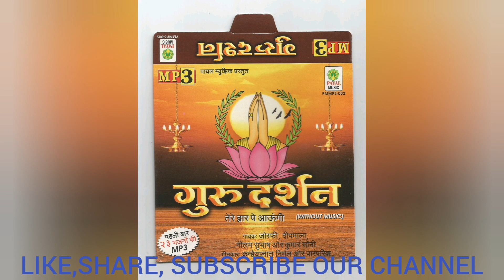रूहानी भजन*जप जप जपले नाम गुरु प्यारा*रूहानी भजन के लिए चैनल को सब्सक्राइब करें VIDEO NO 381,SONG22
सुप्रभात संगीत कंपनी मुंबई प्रस्तुत करते है रूहानी भजन  *जप जप जपले नाम गुरु प्यारा* VIDEO NO 381 ,SONG NO-22
SINGER:-DEEPMAL AND JOSFI
WRITER:- KANAHIYALAL NIRMAL
PL.DON’T  FORGIVE
AND
OUR CHANNEL
 AND
 PRESS
 BELL
 ICON
 TO
 GET
 INFORMATION
OF
 UPCOMING
SONG